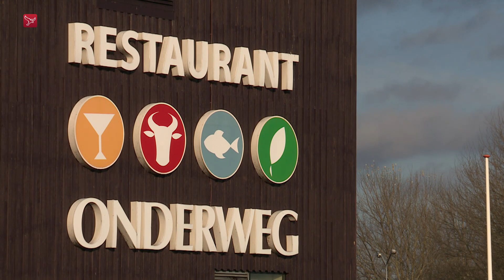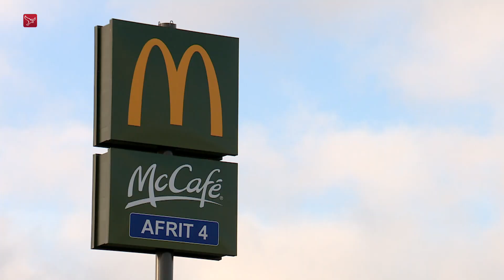'Oneerlijk: wel reclamemast voor McDonalds niet voor restaurant Onderweg'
Eigenaar Yu Chou van restaurant Onderweg in Almere zit met zijn handen in het haar. Zijn wegrestaurant is sinds de verbreding van de snelweg A6 minder goed bereikbaar en het bedrijf is bovendien vanaf de snelweg nauwelijks nog zichtbaar. Chou wil daarom, net als zijn buurman McDonalds, een hoge reclamemast plaatsen. Maar dat mag niet van de gemeente. Chou vindt dat de gemeente hem laat stikken. De ondernemer denkt dat hij het zonder een reclamemast financieel niet gaat redden.